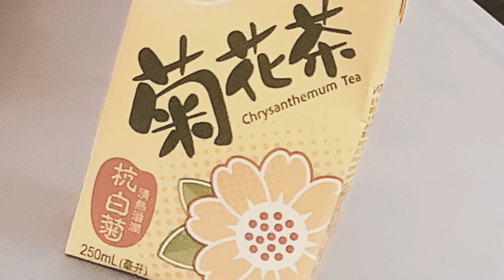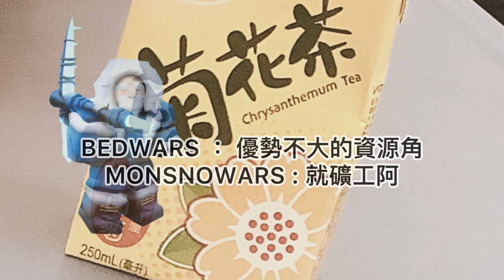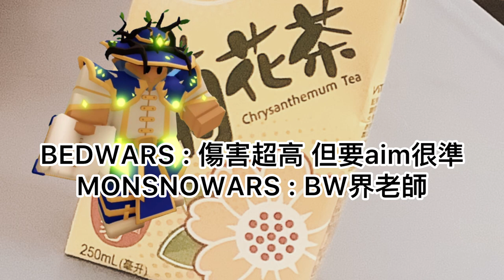[]夢雪版BW[] 由於第一版反應熱烈 所以第二版他來了🤓 []Monsnow bedwars[]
usu